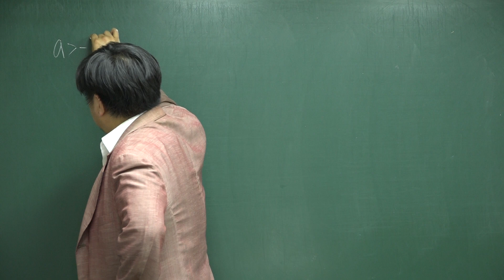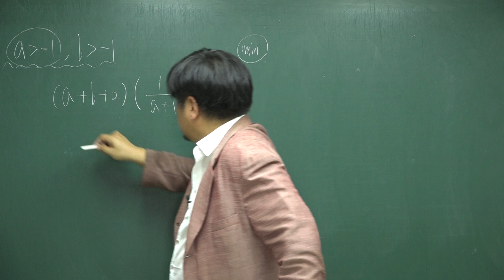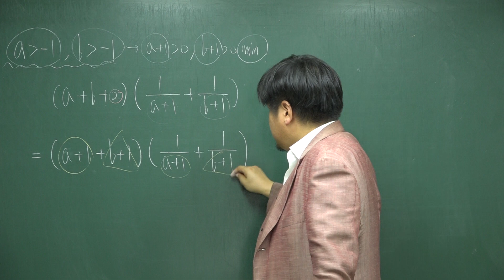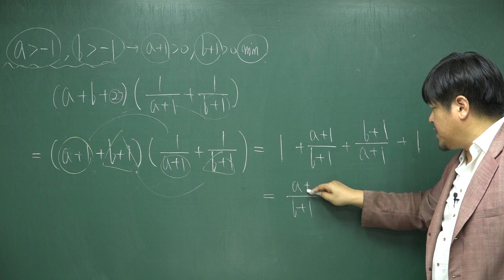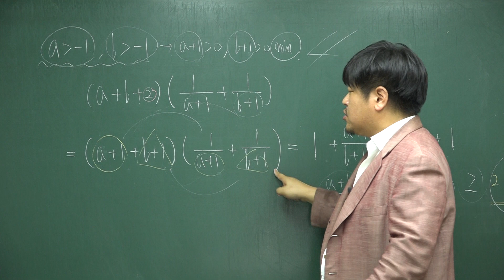[쎈 고등수학 하 14 명제] C 388